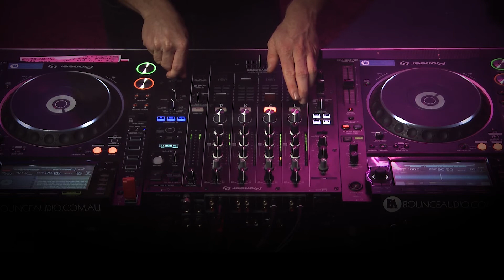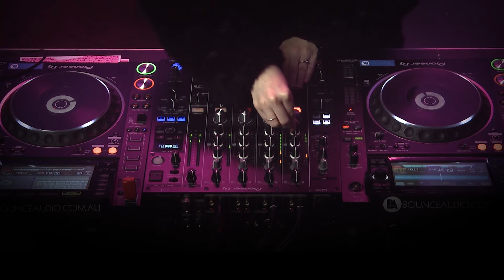MELL HALL (Melbourne, AUS) | Episode 004 - Coburg Up Late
Nu-disco, Disco House
26 JULY 2020 | 01h 00m

Melbourne's purveyor of "Deep Disco" & beacon of positivity, Mell Hall transforms the garage into Studio 54 with an exclusive spin of her triumphant new unreleased remix, a mutual adoration of CC:DISCO! and an unrelenting, booty-shaking hour of disco, disco, disco!

Tracklist:

03:10 DR PACKER, CASUAL CONNECTION - Rollerskating Jam (Disco Rap Mix)
06:56 DIANA ROSS - The Boss (Discotron Remix)
11:30 ALIDES HIDDING - Hollywood Seven (Alkalino Remix)
17:42 THE FATBACK BAND - Backstrokin' (Loshmi Edit)
22:31 SISTER SLEDGE - He's the Greatest Dancer (Dimitri From Paris Remix)
26:26 SISTER SLEDGE - Thinking of You (Dimitri From Paris Remix)
30:14 DAVID PENN, MILK & SUGAR - Happy People (Mell Hall Remix)
34:34 THE LAB RATS - Music is My Way of Life (Dr Packer Remix)
38:22 LINDSTRØM, CHRISTABELLE - Baby Can't Stop (Aeroplane Remix)
43:15 FISH GO DEEP, TRACEY K - The Cure & The Cause (Dr Packer Remix)
48:40 HARDSOUL feat. RON CARROLL - Back Together (Original Mix)
53:39 CERRONE - Look For Love (Super Jupiter Bootleg)
56:01 STACE CADET, KLP - Energy (MELL HALL Remix)